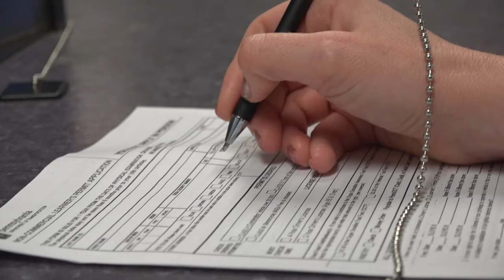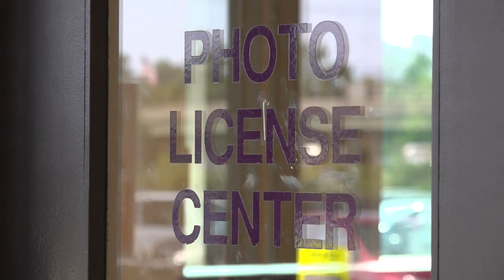Pennsylvania to offer gender-neutral option on state IDs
Pennsylvania is among a handful of states driving the charge towards gender-inclusive licenses.